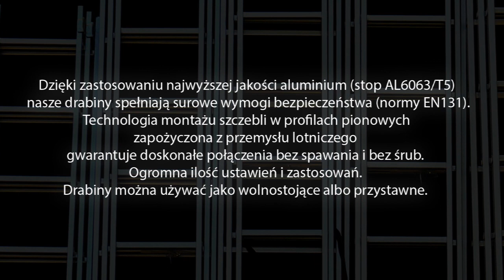Drabiny aluminiowe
Lekka i wytrzymała konstrukcja. Dzięki zastosowaniu najwyższej jakości aluminium (stop AL6063/T5) nasze drabiny spełniają surowe wymogi bezpieczeństwa wg. Normy EN131 oraz CE.